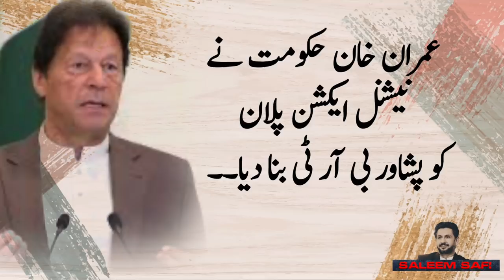PDM: Zardari became heavier than Maulana | Terrorism in Balochistan | What happen with NAP?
پی ڈی ایم ۔۔۔۔مولانا کی بجائے زرداری سب پر بھاری ہوگئے ۔
پی ڈی ایم کی نئی سیاست ۔۔قول احمد فراز اور عمل شبلی فراز جیسا ہوگا۔
بلوچستان میں دہشت گردی۔۔۔کیا پاکستان پھر دہشتستان بننے جارہا ہے ؟
عمران خان حکومت نے نیشنل ایکشن پلان کو پشاور بی آر ٹی بنا دیا۔۔
پاکستان اللہ کے آسرے پر ۔۔۔انٹرنل سیکورٹی کی کوئی پالیسی نہیں۔

PDM: Zardari became heavier than Maulana
Terrorism in Balochistan ... What happene with NAP?
IK govt and internal security policy.

00:27 بلوچستان میں دہشت گردی۔۔۔کیا پاکستان پھر دہشتستان بننے جارہا ہے ؟
02:59 پاکستان اللہ کے آسرے پر ۔۔۔انٹرنل سیکورٹی کی کوئی پالیسی نہیں۔
05:53 عمران خان حکومت نے نیشنل ایکشن پلان کو پشاور بی آر ٹی بنا دیا۔۔
11:01 پی ڈی ایم ۔۔۔۔مولانا کی بجائے زرداری سب پر بھاری ہوگئے ۔
11:48 پی ڈی ایم کی نئی سیاست ۔۔قول احمد فراز اور عمل شبلی فراز جیسا ہوگا۔